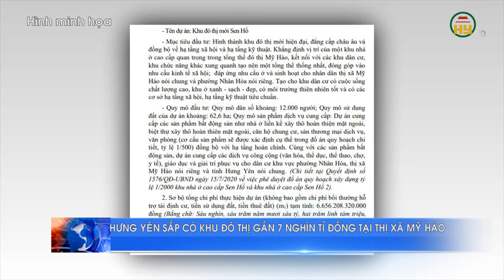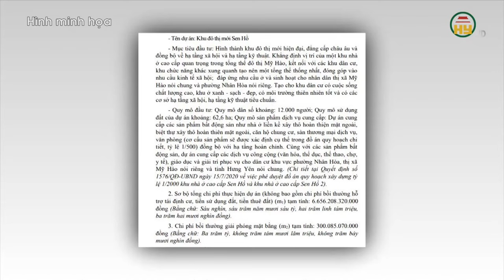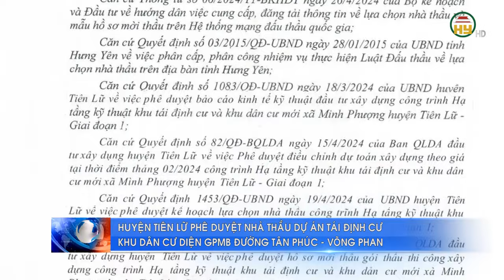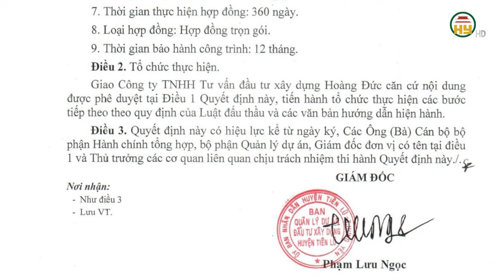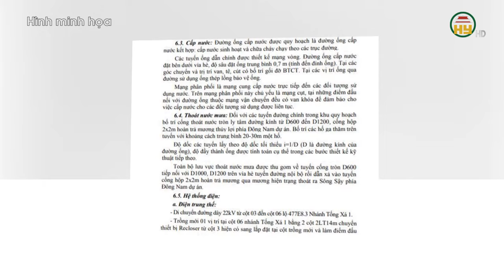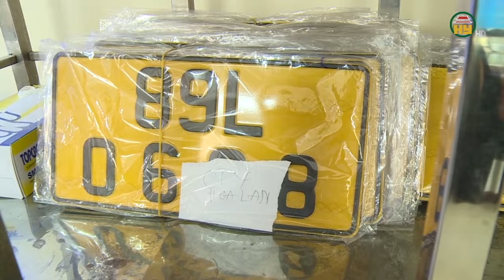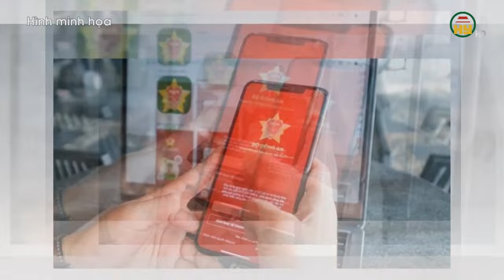Hưng Yên sắp có khu đô thị gần 7 nghìn tỉ đồng tại thị xã Mỹ Hào